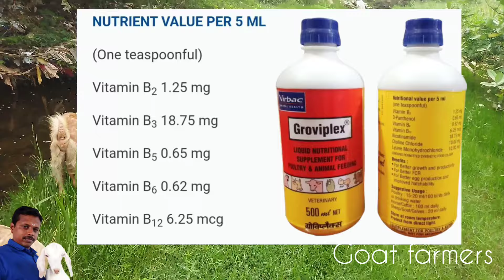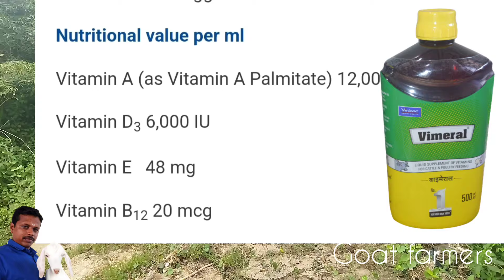ஆடுகளுக்கு தேவையான உயிர்சத்துக்களும் அதன் பயன்களும்